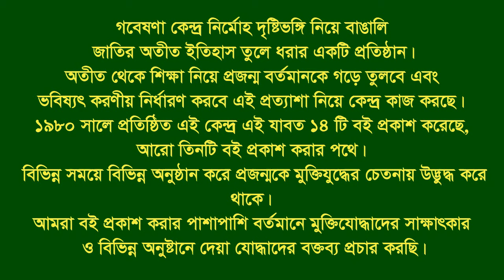Interview of Md Rafikul Islam Babla।। Debhata।। Satkhira।। F Fighter।। Naval Commando।।